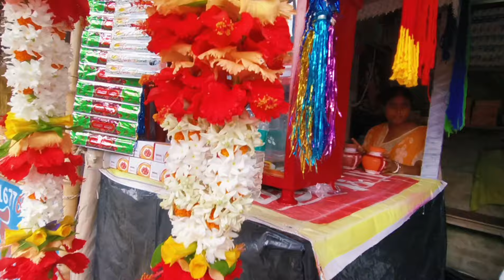কচুয়া লোকনাথ বাবার মন্দির 🙏 | kachua to chakla ! Loknath baba r dorshon korte gelam! full family 🥰.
please guys support my YouTube channel 🙏